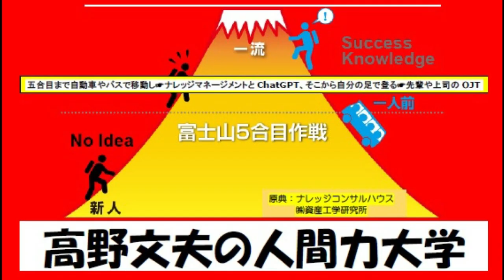(4830) どんなに嫌いな人でも繋ぎの挨拶は忘れないで置く！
嫌いな人に、私はあなたと絶交したい！
と意思表示をしてもしょうがないと思う。

心で絶交しても、表面的には挨拶を怠ら
ず付き会って行けばよいのです。

世の中は広い様で狭いものです。
率先して敵を作る人要なんてどこにある
でしょうか？

挨拶を呼吸をしているように簡単に
出来るように自己訓練を積むことです。

確かに、それが簡単にはできなのが
人間なんですよね。

だから、人間学を学び、上手に生きる
呼吸のような物を学んで身に付けてる
のが教育の大切さだと思うんです。

私が長年訓練して来ました、武道や
武術なんかも、そのような生き方が
出来る様になる為の訓練だと思うんです。

教育 人生を学ぶ意義 学校教育 学び コミュニケーション プレゼン背Wondershare Filmoraで作成